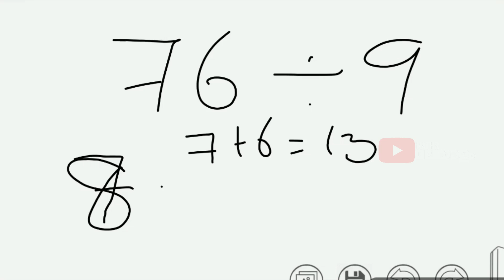Division tricks Malayalam | Kerala PSC maths | Haranam maths Malayalam easy | ഹരണം എങ്ങിനെ പഠിക്കാം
Divisions of two numbers simple method

For Youtubers👇👇🔥🔥

Tripod (₹700)